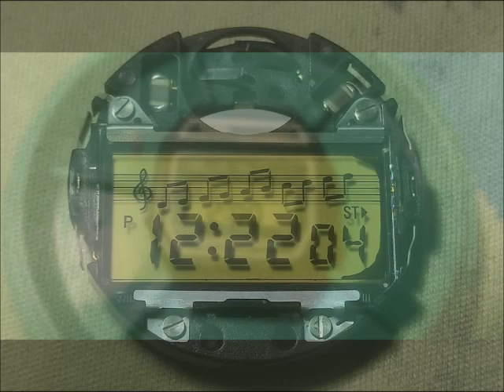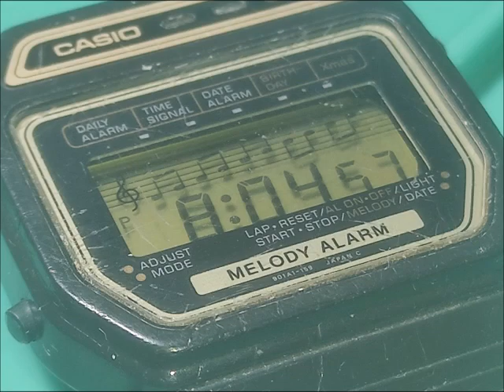Casio melody alarm